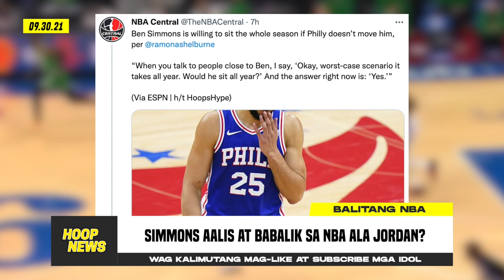Kaya Pala Sila Kinuha Ng Lakers Ito Ang Dahilan! Simmons Gagayahin Pa Itong Si Jordan Ma-Trade Lang!